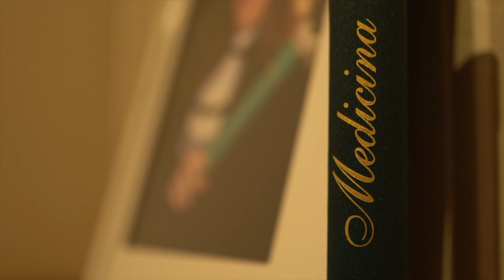MEDVLOG: ME FORMEI EM MEDICIA - pt 1 | Julia Pabis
Hello amores! No vídeo de hoje mostrei um pouquinho de como foi o primeiro dia da minha formatura!